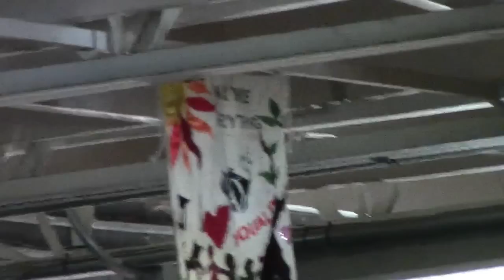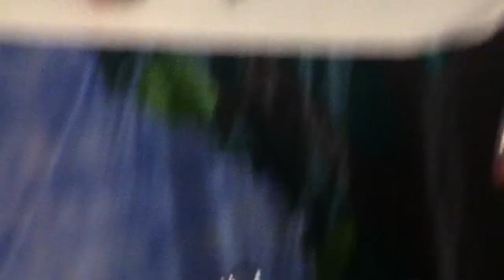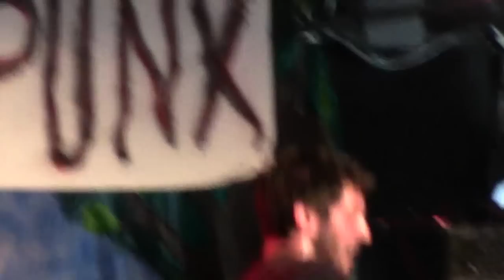Taxpayers Plan It X Fest 2012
Taxpayers Live at Plan It X Fest 2012